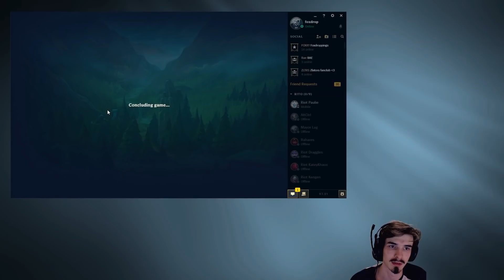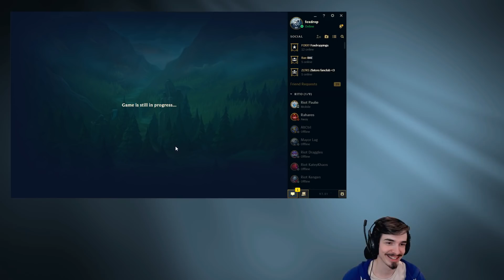THE LAST ROAD TO MASTER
The last day - do we make it or no?